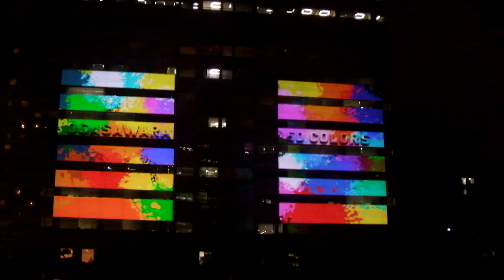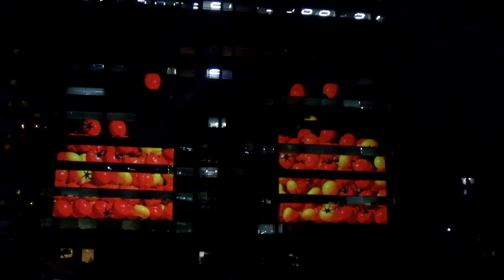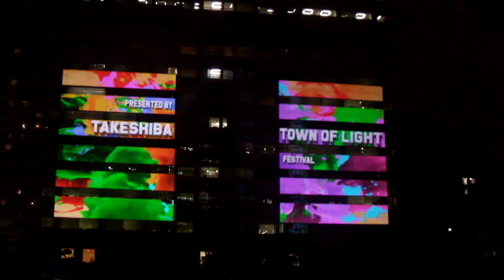DSCF8512竹芝夏ふぇす20180828プロジェクションマッピング and 竹芝Town of Light Festival静止画投影